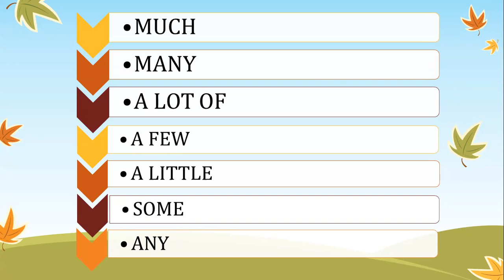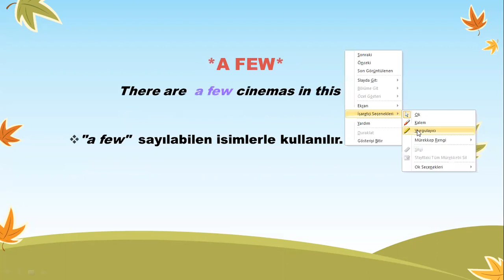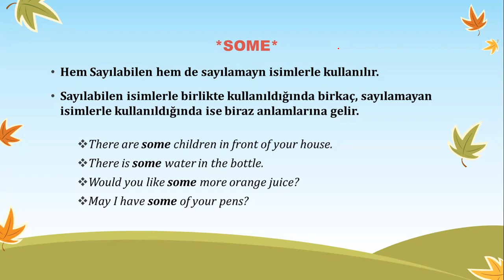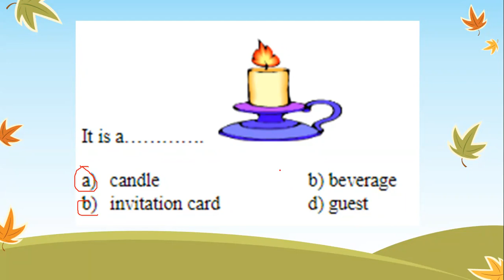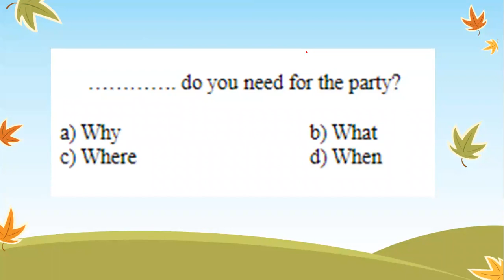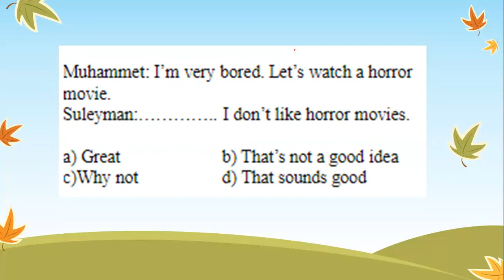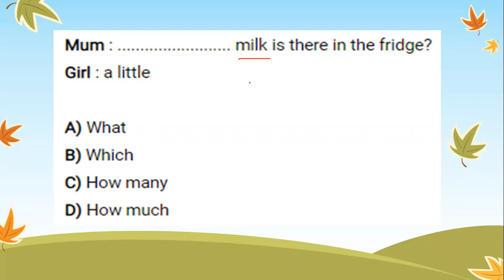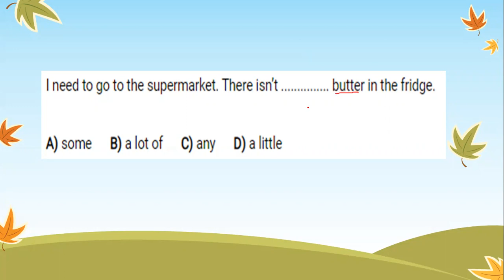7. Sınıf İngilizce 6.Ünite Quantifiers-miktar belirleyiciler ve Alıştırmalar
7. Sınıf İngilizce 6.Ünite Quantifiers-miktar belirleyiciler ve Alıştırmalar